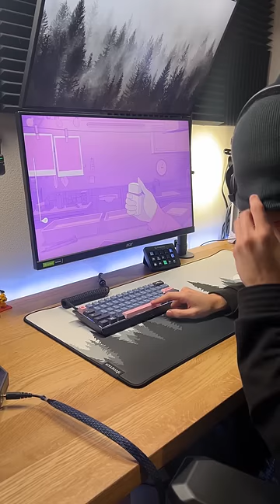Melatonin... but im blind folded...